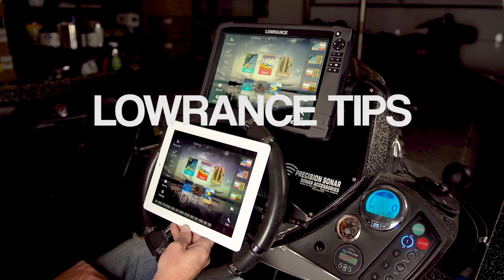Quick Tip Tuesdays - Making the Switch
We are beginning a new Series called, Quick Tip Tuesdays where we give quick videos, tips, tricks, and deals to help you with your marine and fishing questions!